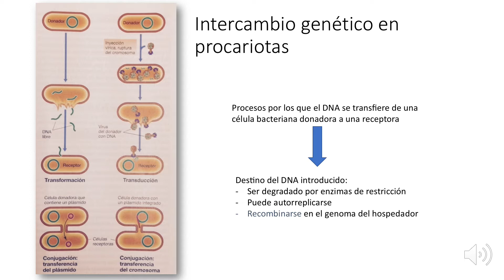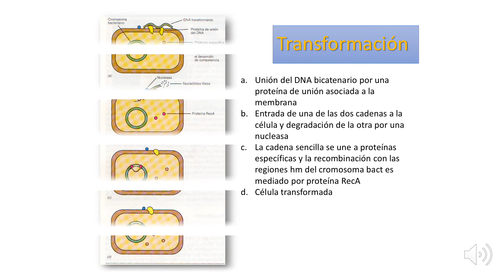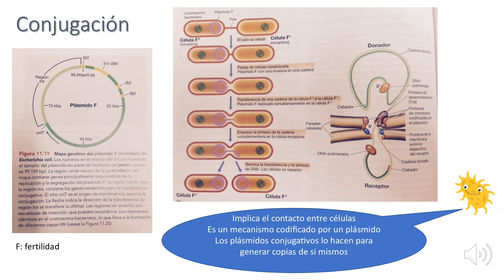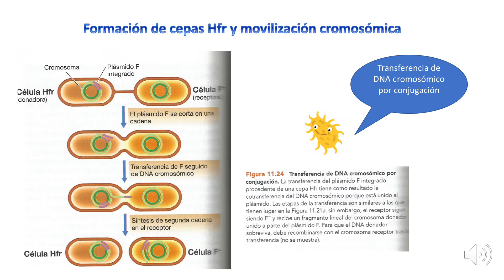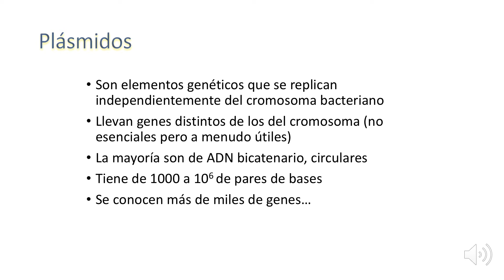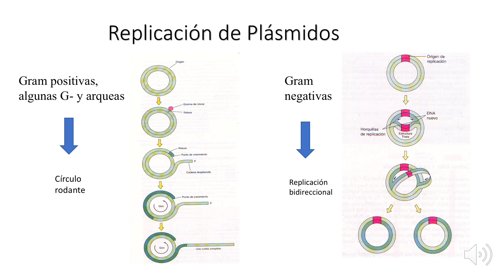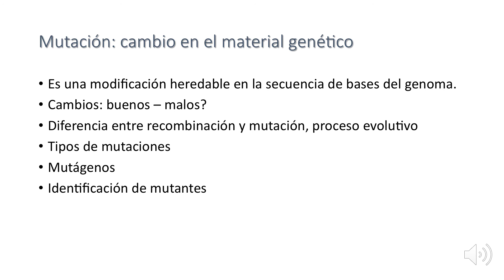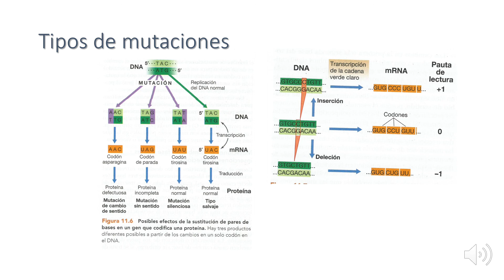recombinación genética parte 2 de 2